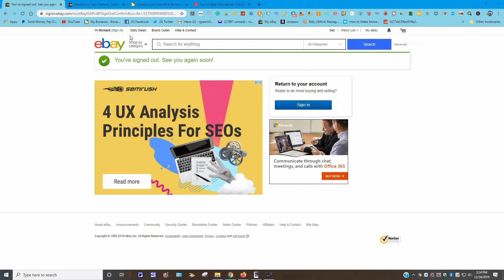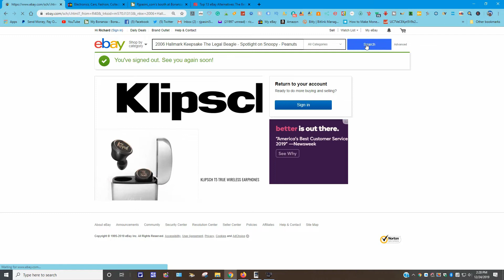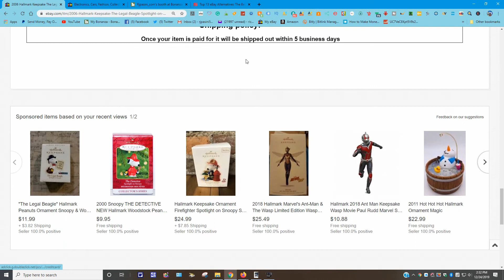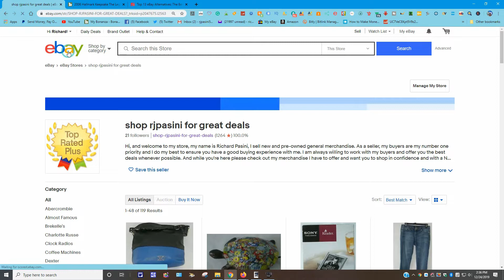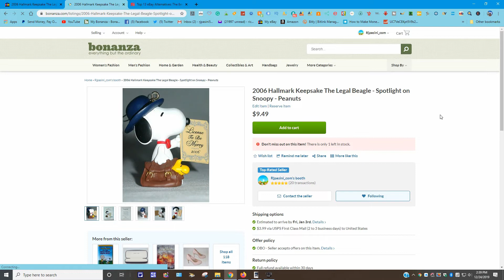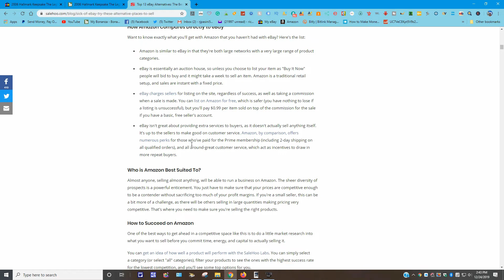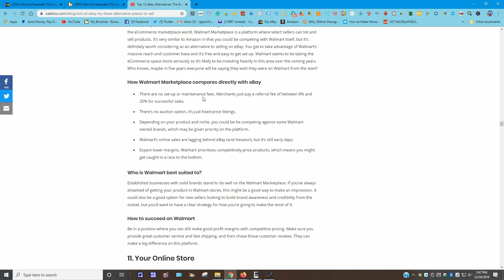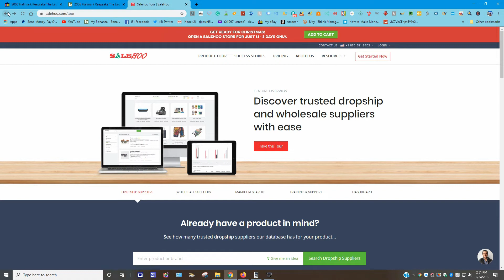Let's Talk eBay With Rich Pasini For December 24 2019